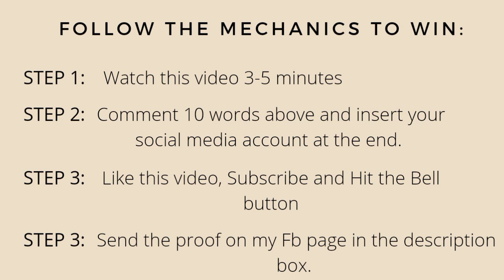How to Draw and Shade Nose and Lips | Portrait Tutorial Part 2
Join me in my journey and watch how I improve in my artworks. My goal is to help and encourage beginners like me to go for their dreams and always see the brighter side of life.
I want to help you, whoever reading this to achieve your dreams in arts and never give up whenever you are thinking that your artwork has no improvement. Remember that there's always a room for improvement and trust the process.